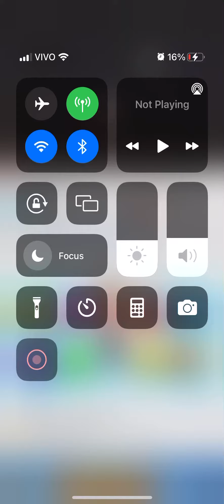El￼ Gallo￼ peto￼